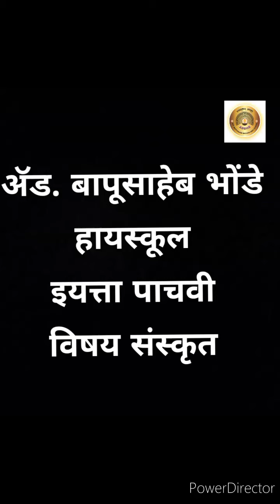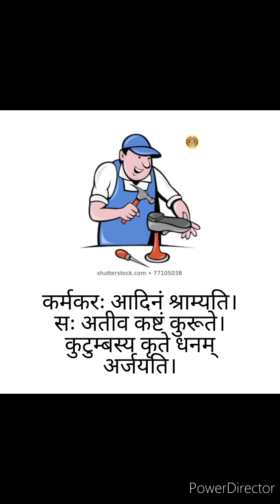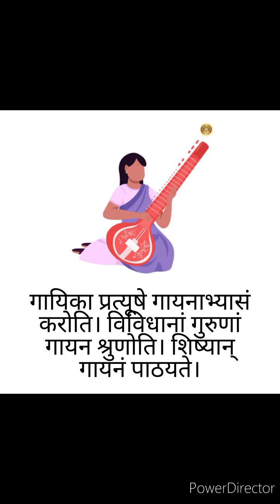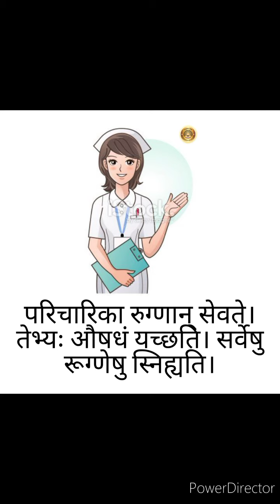इयत्ता पाचवी विषय संस्कृत